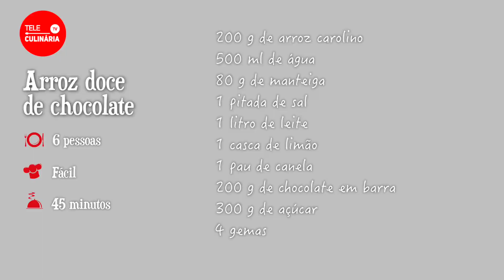Arroz-doce de Chocolate - TeleCulinária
Receita de arroz doce de chocolate - TeleCulinária

INGREDIENTES
300 g de açúcar
200 g de arroz carolino
200 g de chocolate em tablete
80 g de manteiga
4 gemas M
1 L de leite
500 ml de água
1 pau de canela
1 casca de limão
1 pitada de sal